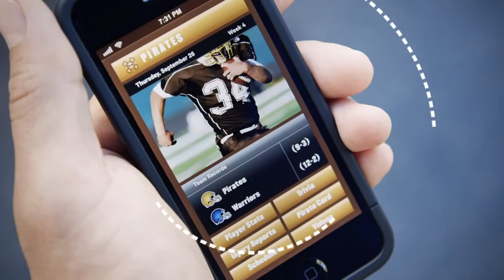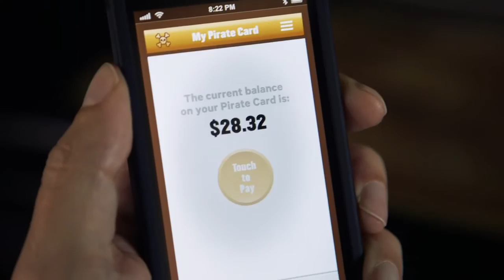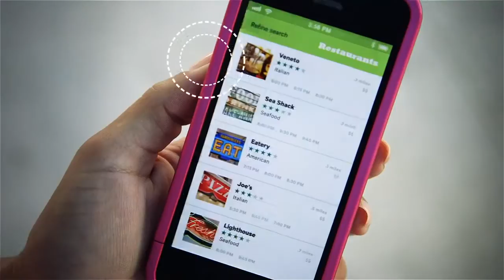Context Awareness Geofencing Technology Gimbal Qualcomm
Context Awareness Plus Proximity for Highly Relevant Consumer Engagements